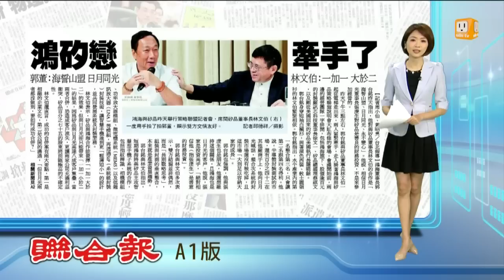【2015.09.17】力拱鴻矽戀 郭台銘為矽品抱不平 -udn tv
鴻海董事長郭台銘與矽品董事長林文伯，昨天舉行策略聯盟說明會，現身時兩人緊緊牽手，要說服股東，兩家企業結盟的好處，絕對是一加一大於五。希望力抗日月光的公開收購。完整內容 , FB , Twitter , G+